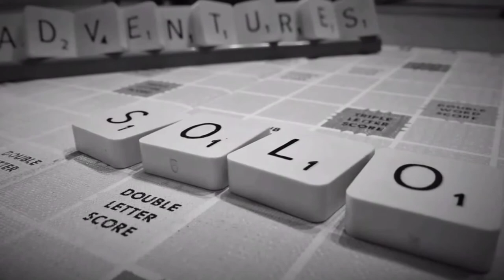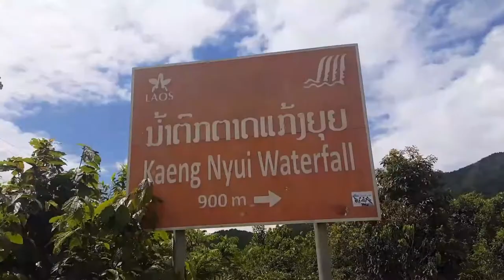We stole a motorbike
Animals in today's video (in order of appearance:
Baby goat
Vine snake
Asian elephant
Cows
Buffalo